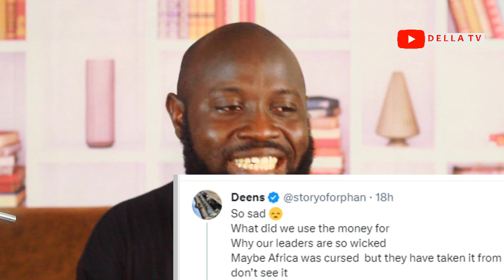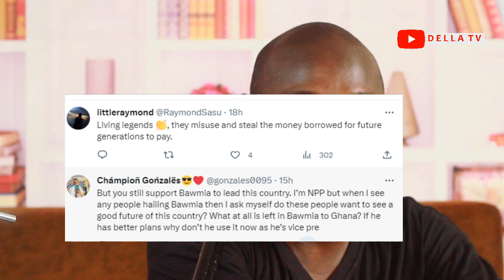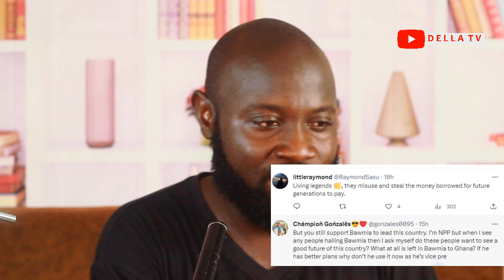Ghana Ranked No1 Borrower In Africa - IMF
Della TV is all about entertainment content creation, funny skits, music video reviews, trending stories, reactions and vlogging in Ghana. Our mission is to provide our viewers with the best possible content, whether it's laughs, news or simply a new way to look at the world. Ghana is our home and we love nothing more than to share our culture and stories with the world.